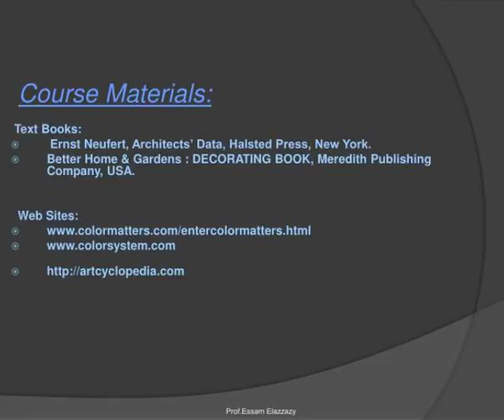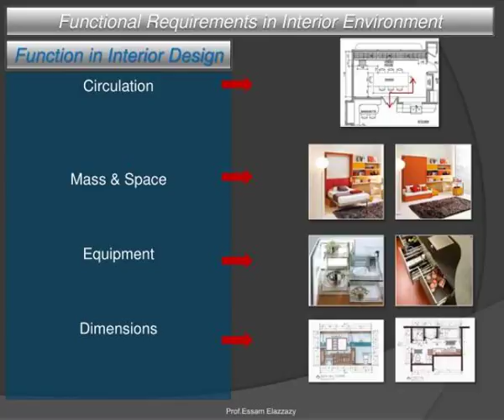lecturer prof essam al azzazy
FACULTY OF ARTS AND DESIGN  Dept. of Interior Design and Furniture.  Course Title:      Design of Residential Building (1)                      (IDF-2102).  Lecturer / Prof.  Essam  Al-  Azzazy.  Course  Lecturer  Prof.  Essam  Al-  Azzazi  Assistant Lecture:  Eng.  Mohamed  Abd  El- Mohsen...